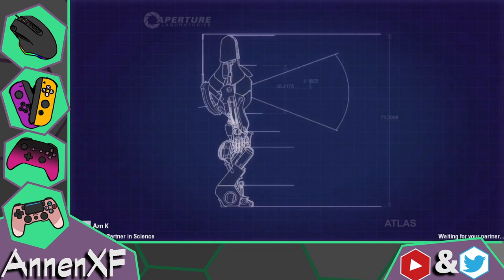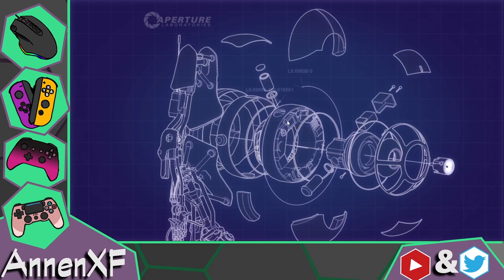Annen Streams Co-Op Portal 2: Course 3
Back at the Co-op!
I know solo campaign I've made more progress on posting. It is time for the 3rd course.